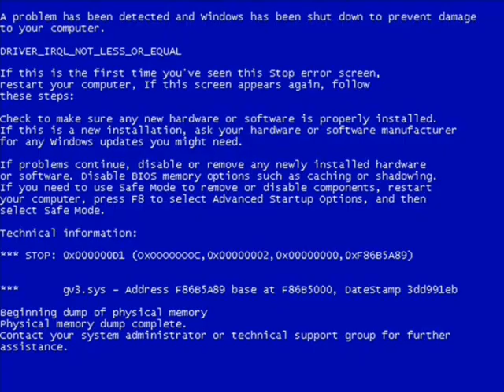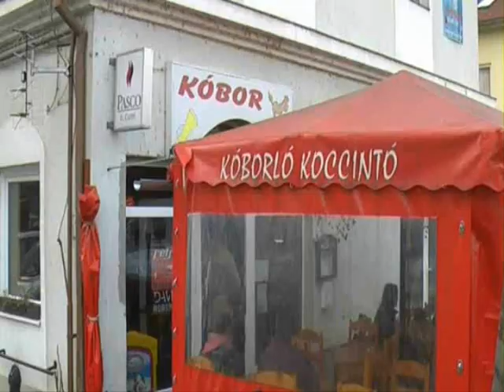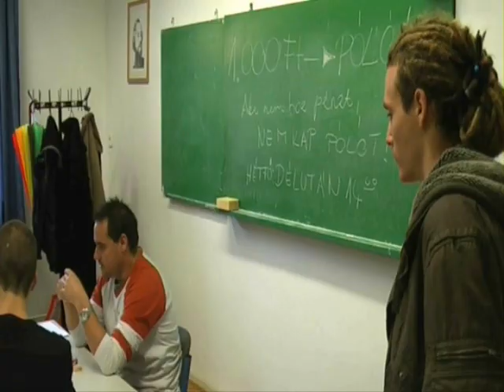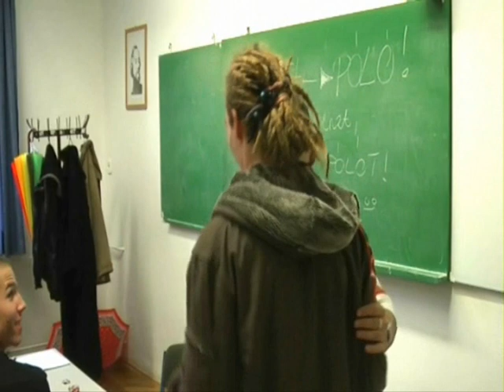12.A kampányfilmje (Perczel Mór Gimnázium, 2010. november)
Nézzétek végig jelöltünk, Cseke Sándor kalandjait!